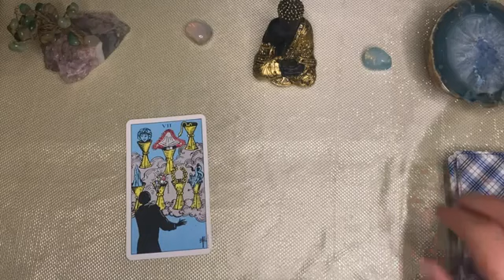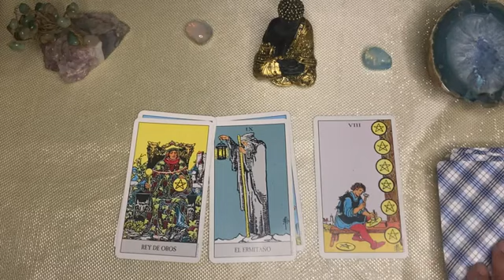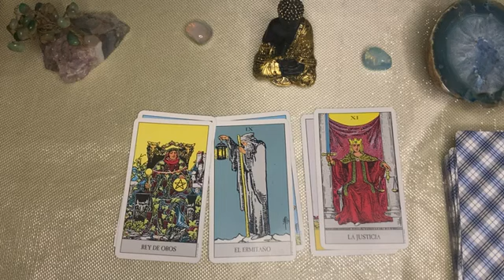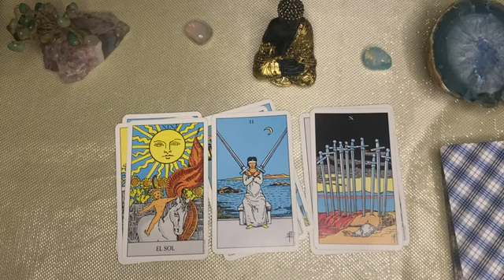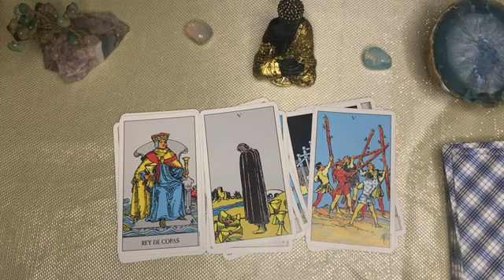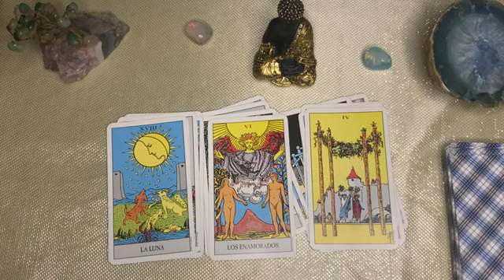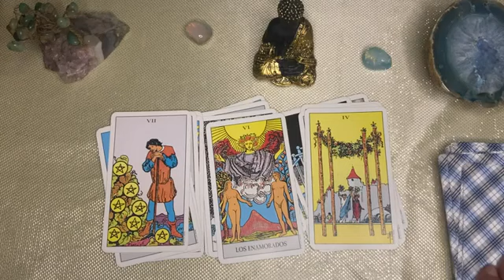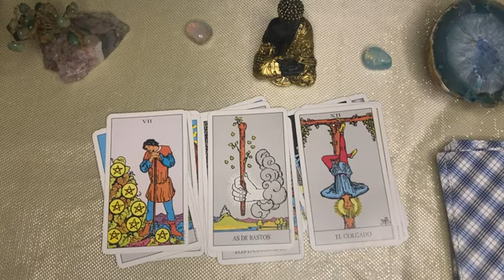Piscis 🔮LLORASTE Y EL UNIVERSO RESPONDE! VENDRÁ ALEGRÍA Y ESTA MUJER LO HARÁ POSIBLE 🙌🏻🌄🔥🫀🦚🥹💃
PISCIS